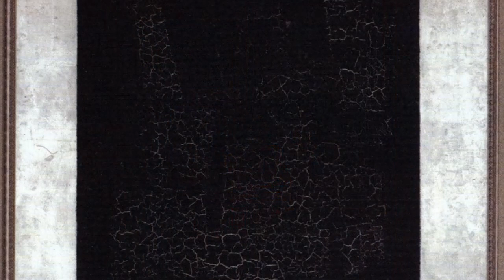Hauser - Italian pop funny song from 1962 "Quando Quando Quando" / "When When When"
"Quando quando quando" is an Italian pop song from 1962, in the bossa nova style, with music written by Tony Renis and lyrics by Alberto Testa. The song, originally recorded in two different versions by Tony Renis and Emilio Pericoli, competed in the Sanremo Music Festival in 1962, where it placed fourth, and later became a commercial success in Italy, topping the Musica e dischi singles chart. American entertainer Pat Boone, who recorded the song in 1962, sang the English lyrics written by Ervin Drake.